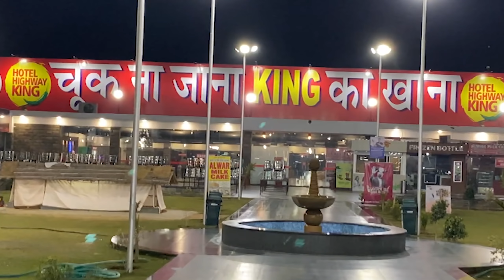Delhi To Jaisalmer in 13 Hours..”Record"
Vinayak Desert Camp:

Near Toll barrier, Sam Sand Dunes, Jaisalmer - 345001, Rajasthan.